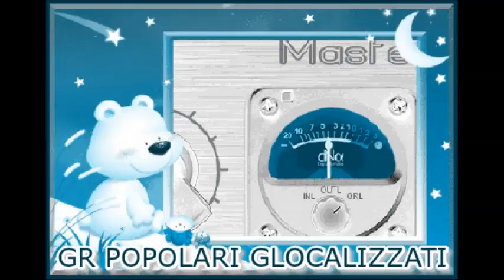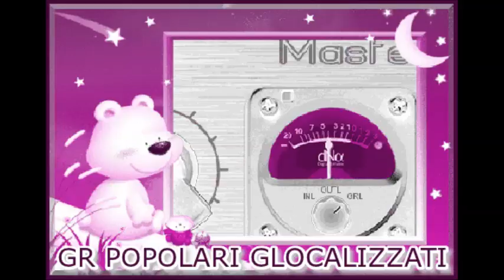4.10.2014 - GR DEI POPOLARI GLOCALIZZATI - Ore 17.30